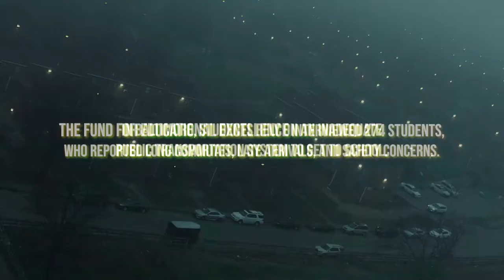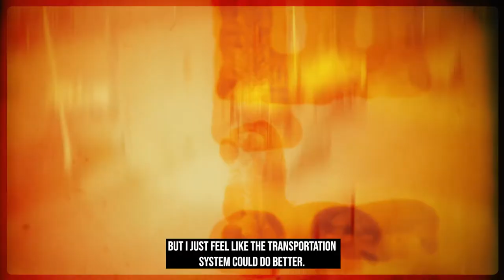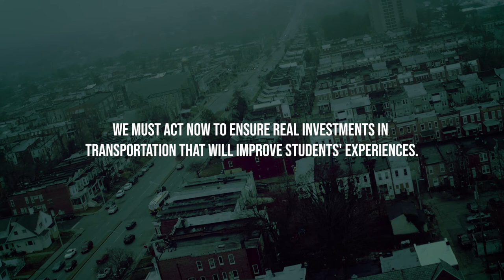NOT IN SERVICE Student Transportation Study - Na'im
The Fund for Educational Excellence's recent report, NOT IN SERVICE: Why Public Transit Must Aim to Serve Students, explores the impact of transportation on Baltimore City Public School students’ learning experiences. Through interviews with hundreds of current high school students and analysis of past transportation policies and programs, the report examines how students get to school, how safe they feel on their commute, the expense, and how transportation access impacts attendance, school choice, employment, and extracurricular participation. The Fund’s analysis culminates with a set of findings about transportation in Baltimore City with recommendations for improvements.

Journey with Na'im to Edmondson Westside High School on MTA buses in this documentary. With only one bus route available to him for his commute to and from school, inconsistent and unreliable transportation frequently results in valuable lost learning time.